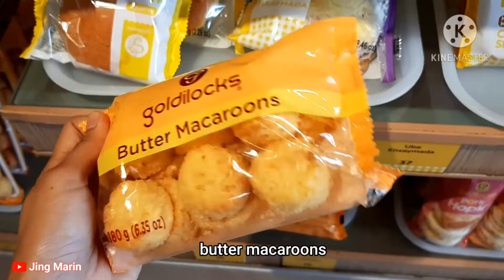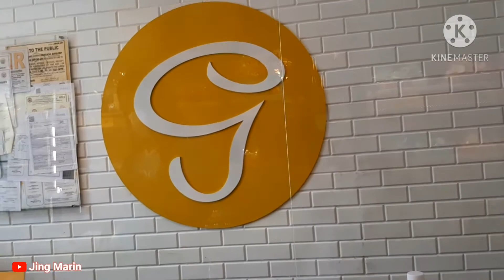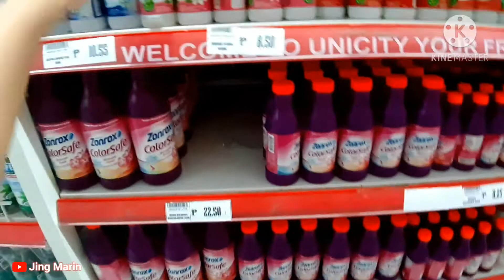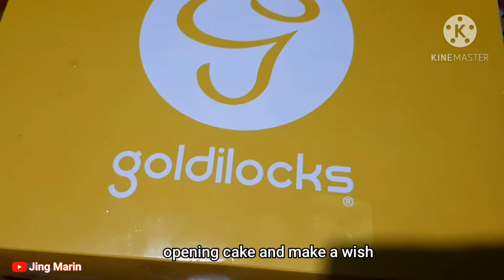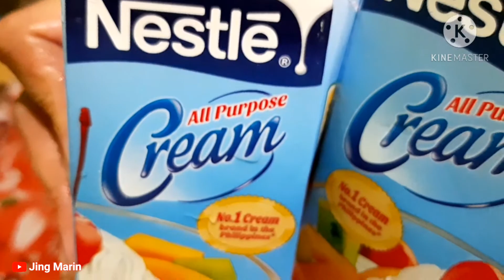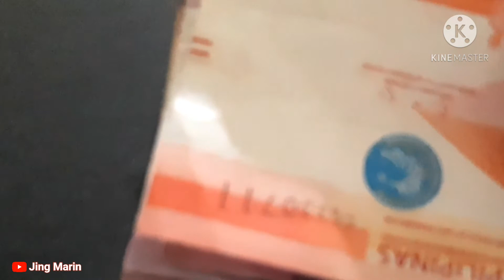A day on my birthday celebration + dentist appointment + bf birthday gift l Jing Marin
Happy birthday to me! Thank you all for the greetings and wishes.
Hope all is well! Stay safe and healthy!

Another birthday vlog uploaded to my channel. Simple celebration of my birthday, making fruit salad, having my dentist appointment and my boyfriend birthday gift to me. Thank you for waiting. I hope you will enjoy my video.

Lovelots,
Jing

Editing apps: Kinemaster
fb page: Jing Marin Lifestyle / Jing Marin